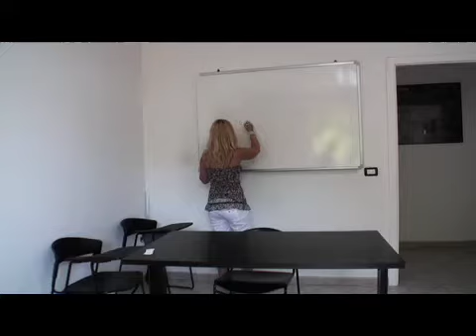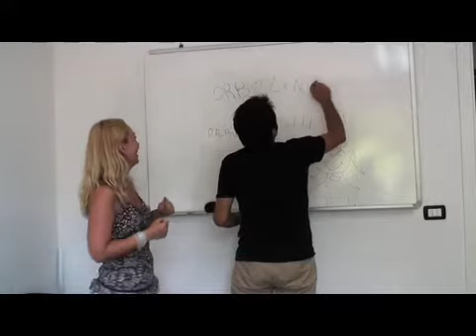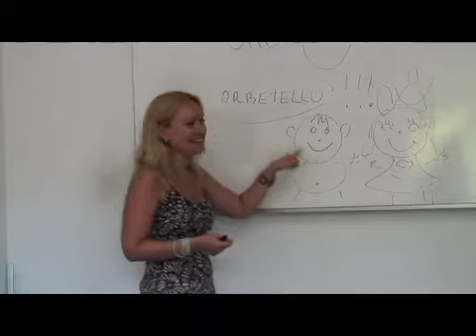The business woman and the business man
Un giorno a scuola